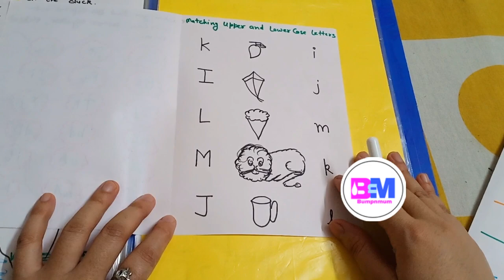LKG English Worksheets | 30 DIY English ABC Worksheets for Nursery, LKG and UKG Class| Ukg worksheet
Hello Mommies,
In this video I have shared 30 English Worksheets for Nursery, LKG and UKG Class.

Give thumbs up if you LIKE the video.